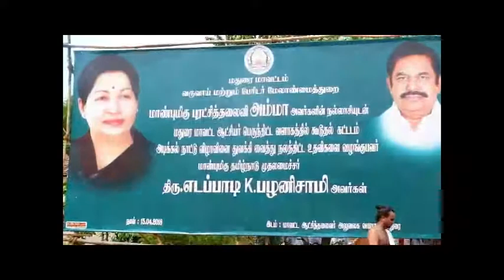Madurai District Collectorate Office Extension AIADMK EPS & OPS Boomi Puja